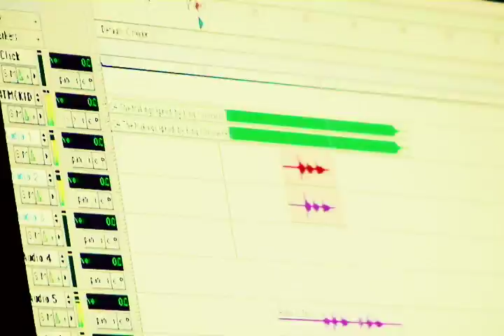BarrelHouseBKLYN Studio Sessions: Say Somethin' Vol.1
A night of music, positivity, creativity and friendship. Chea.

BARRELHOUSENYC.BLOGSPOT.COM